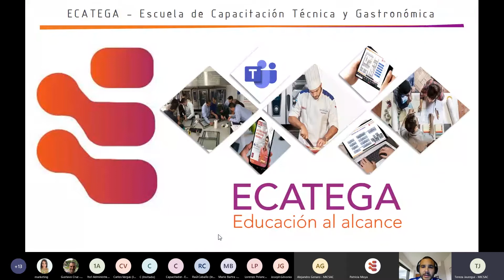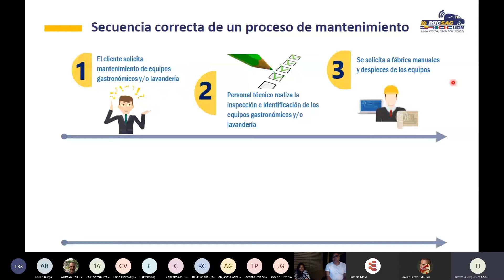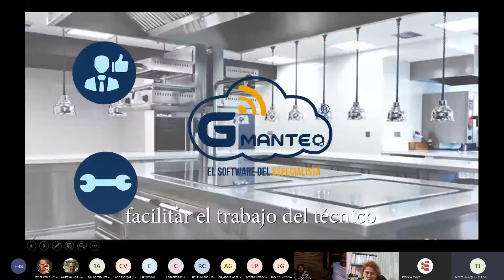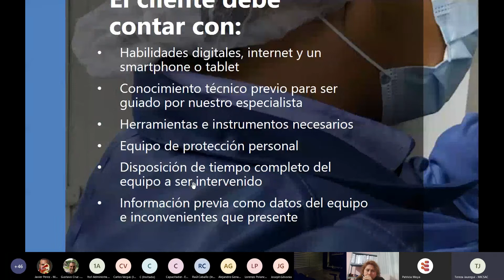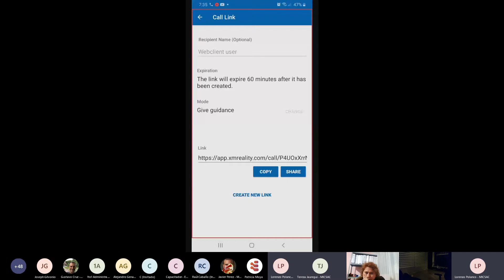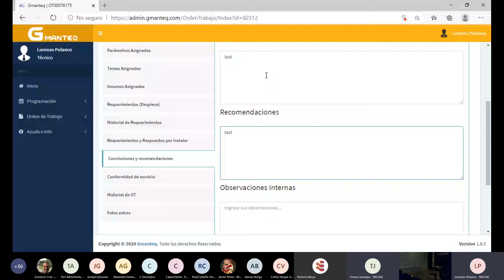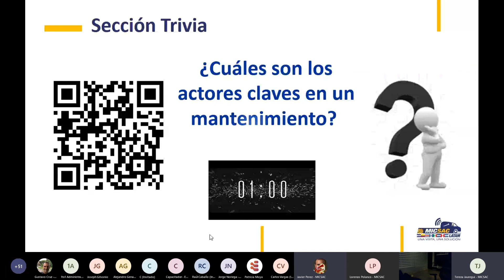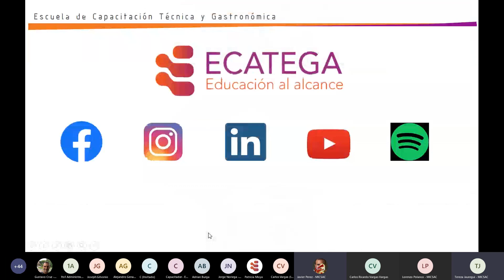Webinar: "La importancia del mantenimiento correcto en equipamiento de cocinas profesionales"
Webinar dictado por Tereza Jauregui Gerente de Operaciones MICSAC el 27 de octubre de 2020